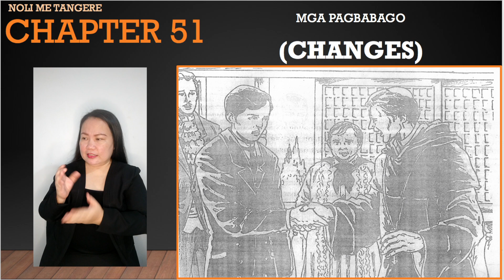FILIPINO 9 - Noli Me Tangere (Touch Me Not) Chapter 51 Summary